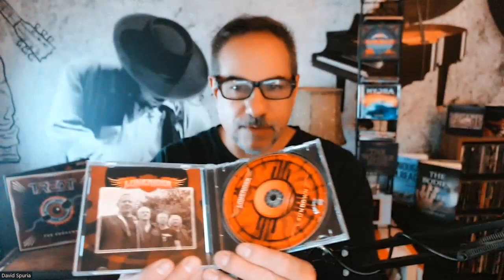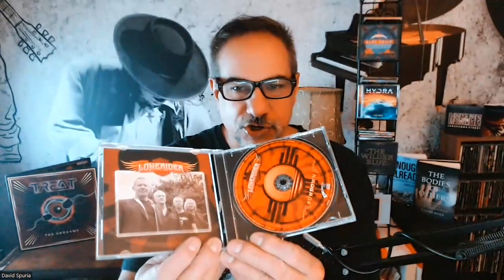Foreigner Debunks Rumors That They Are Quitting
With recent interviews and commentary on those interviews going viral, a radio station asked bassist Jeff Pilson if the band had plans to hang it up anytime soon. Pilson says no.